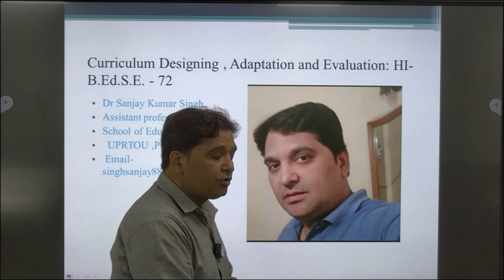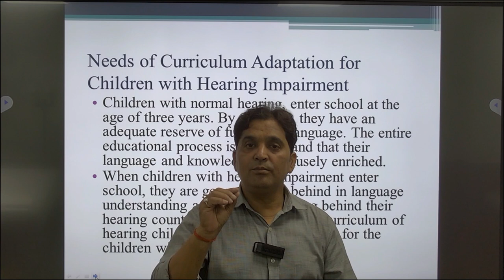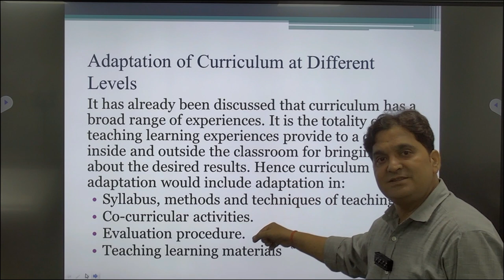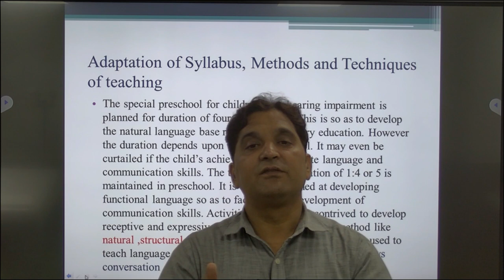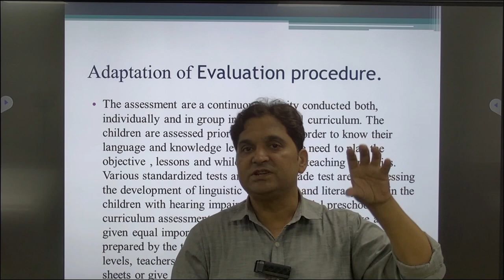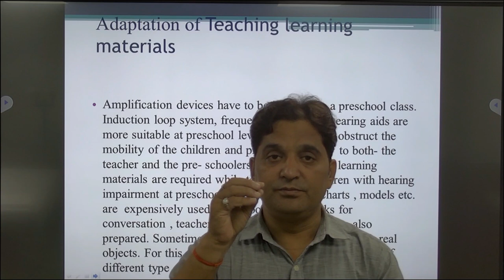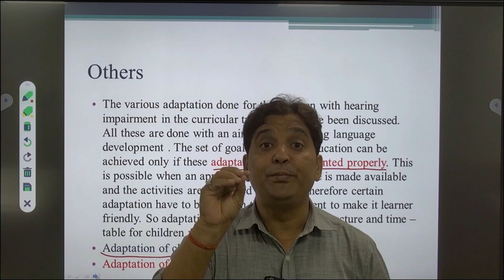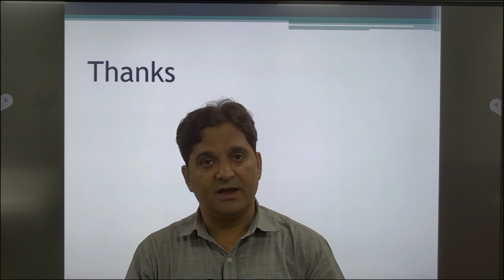Curriculum Designing , Adaptation and Evaluation: HI- B.Ed.S.E. - 72 ByDr Sanjay Kumar Singh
Curriculum Designing , Adaptation and Evaluation: HI- B.Ed.S.E. - 72

                                      By

Assistant professor